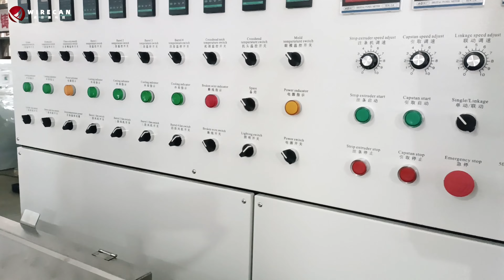WRK 80+35 XLPE Wire High Speed Extruder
We are the professional manufacture for fiber optic cable machinery, such as Fiber coloring machine, secondary coating line, SZ stranding line, sheathing line, fiber ribbon machine, as all kinds of indoor cable production line.
You only need to provide product maps and the required data standards.

If you are not familiar with this industry or a company, our experience can also provide you with the most professional answers.

Miss. Coco zhou
Job Title : Maketing manager
Skype : hkequipment1
WeChat : wirecan

Contact Person :Mr. Jacky Zhou
Job Title :Sales Engineer